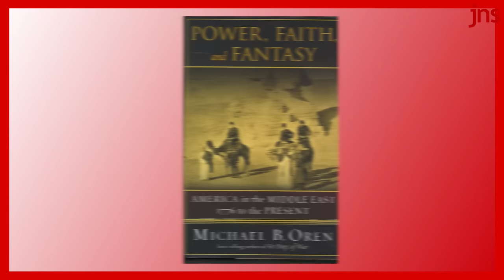Michael Oren: Israel must face its identity crisis to survive | Top Story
Is Israel ignoring its existential problems? Has Israel swept its problems under the rug for the political needs of the here and now?

In this week’s episode of Top Story, JNS editor-in-chief Jonathan Tobin discusses the problems facing Israel as it heads towards its 100th birthday with historian and former Israeli ambassador to the United States Michael Oren. He is the author of the new book 2048: The Rejuvenated State, a  manifesto about how the Jewish state can deal with a long list of existential challenges including those brought to the fore by the divisions over judicial reform

They discuss
- Haredi non-participation in defense and the economy
- anarchy and lawlessness in the Negev
- Palestinian adversaries who don’t want peace, but aren't ready for statehood
- The need to elevate the concept of Jewish peoplehood and address a basic question: “Who are we?”  and much more.

A discussion about fundamentals and the very real problems of the Jewish State, you won't want to miss this!

Top Story airs every Thursday at 1:30 PM EST on jns.org and on
or wherever you listen to your podcasts.